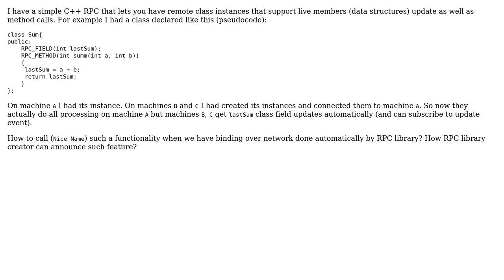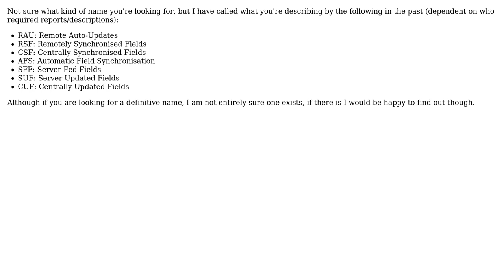How we call an RPC that not only calls external functions but also updates data structures?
Software Engineering: How we call an RPC that not only calls external functions but also updates data structures?

With thanks & praise to God, and with thanks to the many people who have made this project possible! | Content (except music & images) licensed under CC BY-SA | Music | Images & others | With thanks to user Kabumbus user gnat user GMasucci and the Stack Exchange Network Trademarks are property of their respective owners. You are responsible for your own actions.